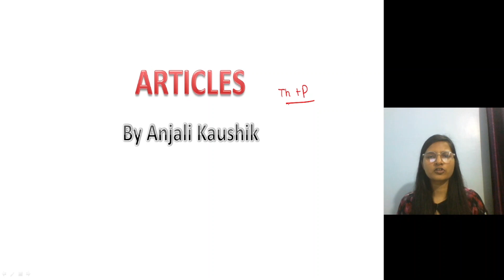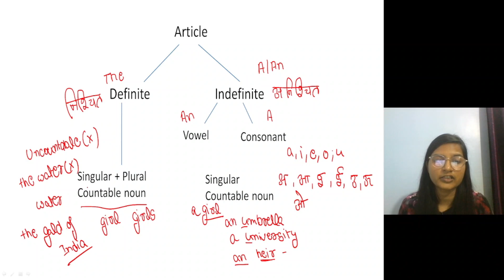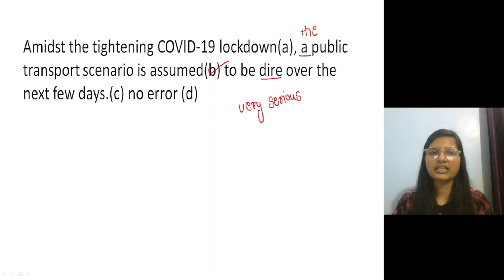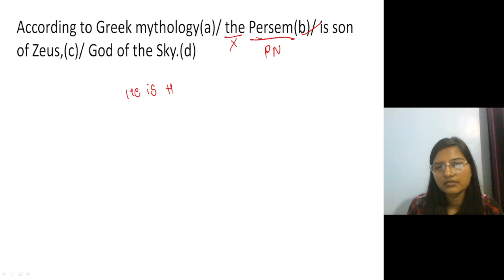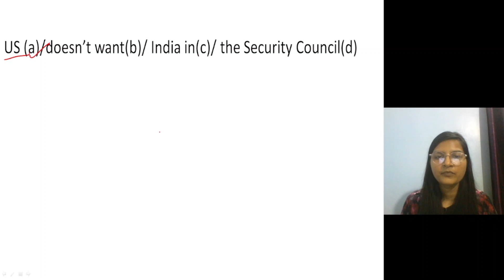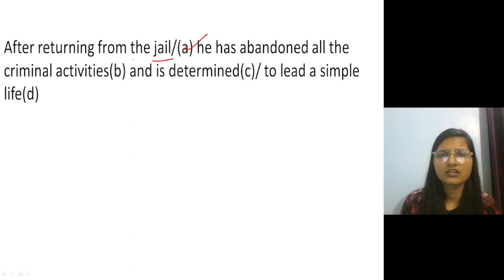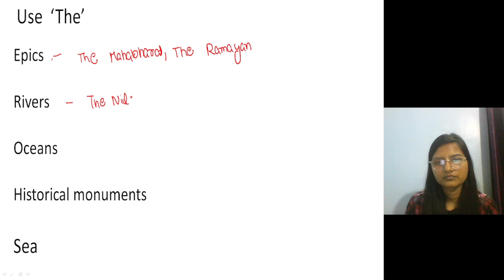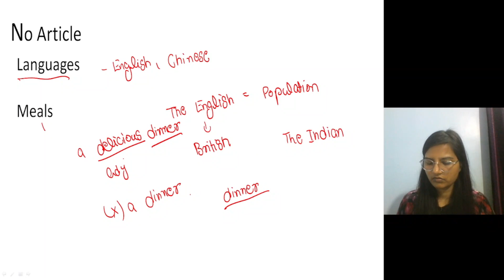DSSSB English 2022 | Articles | LDC/ Asst. Gade 2/ Patwari/ Head Clerk | Anjali Mam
In this video Anjali Mam discussed Articles for English regarding upcoming DSSSB exams. DC/ Asst. Gade 2/ Patwari/ Head Clerk this course will benefit all.